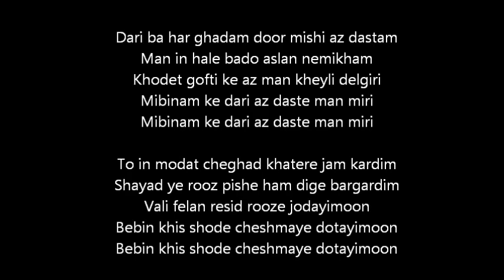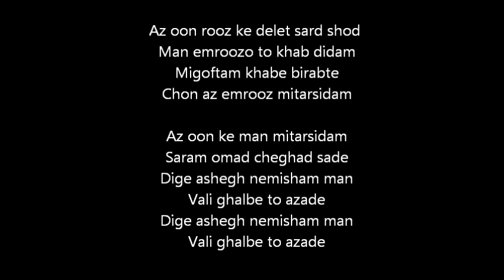Rooze Jodaei - Nima Allameh & Tamin (25 Band) Lyrics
Ahange Rooze Jodaei Az Nima Allame & Tamin Az 25-Band Ba Lyrics
Inam YeKi Az Ahangaye Morede Alagham
Lezzat Bebarid

Lyrics:
Dari ba har ghadam door mishi az dastam
Man in hale bado aslan nemikham
Khodet gofti ke az man kheyli delgiri
Mibinam ke dari az daste man miri
To in modat cheghad khatere jam kardim
Shayad ye rooz pishe ham dige bargardim
Vali felan resid rooze jodayimoon
Bebin khis shode cheshmaye dotayimoon
Az oon rooz ke delet sard shod
Man emroozo to khab didam
Migoftam khabe birabte
Chon az emrooz mitarsidam
Az oon ke man mitarsidam
Saram omad cheghad sade
Dige ashegh nemisham man
Vali ghalbe to azade

Bedoon talkhe kheyli talkhe bi to
Hata abe khordan
Zendam ama zendegimo bi to ghamha boordan

talkhe kheyli talkhe bi to
Hata abe khordan